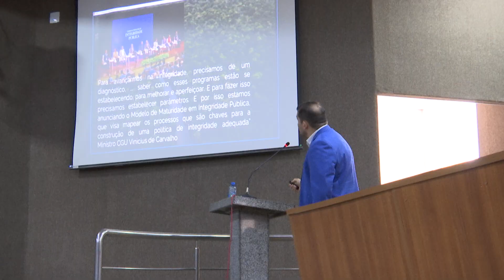Aleam sedia II Encontro Estadual de Controle Interno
Repórter: Adriano Castro
Exibição: 16.09